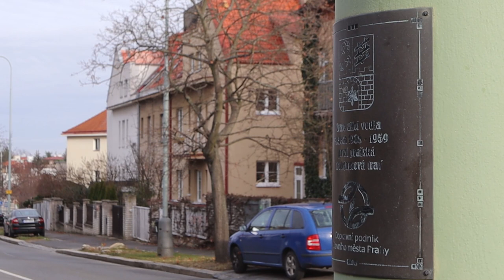Střešovice - Sv. Matěj | AK 2021 METROLEJBUS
Nejstarší pražská trolejbusová trať, přitom zcela izolovaná od ostatních mladších, vyvážela cestující od Vozovny Střešovice na Hanspaulku.

Adventní kalendář o pražských trolejbusech vychází každý den až do Vánoc!